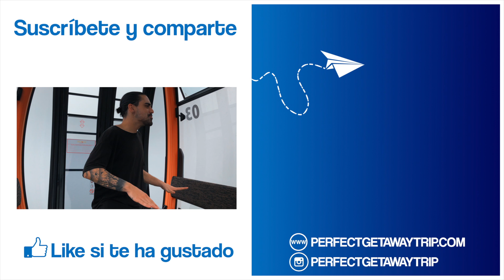🎢 BA NA HILLS y las manos de Dios, GOLDEN BRIDGE 🙌 | VIETNAM #4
Fugitivos! Fuimos a Da Nang y nuestra primera parada fue Ba Na Hills! 🇻🇳

Este fue nuestro primer parque de atracciones de Asia, nosotros fuimos en moto por libre a lo que le llaman la ciudad flotante de las nubes. Para llegar a Ba Na Hills hay que ir en el teleférico más largo del mundo! Es impresionante las vistas que ofrece!

✅VIAJA TRANQUILO✅
Nosotros siempre viajamos con IATI SEGUROS

☕ Puedes Invitarme a un café y así ayudar a cubrir pequeños gastos y mejorar la calidad de mi contenido

MATERIAL🎒(Si compras a través de este link ayudas a que este canal crezca)

Trípode para celular
Gimbal Osmo Mobile 2
Batería externa para celular